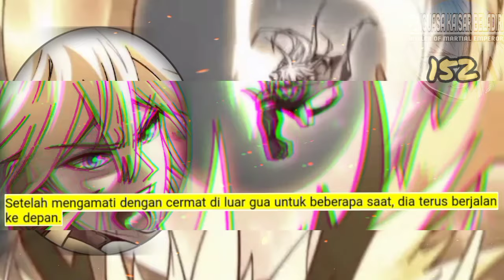Penguasa Kaisar Beladiri season 152